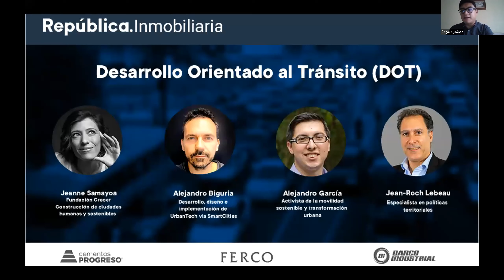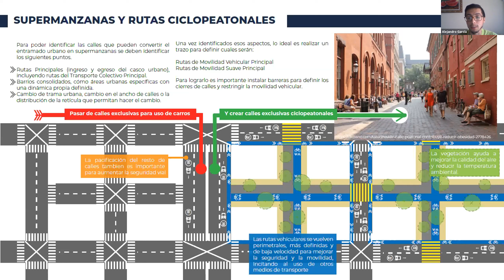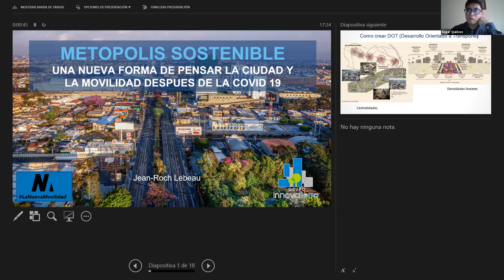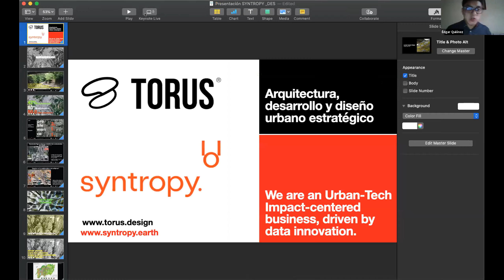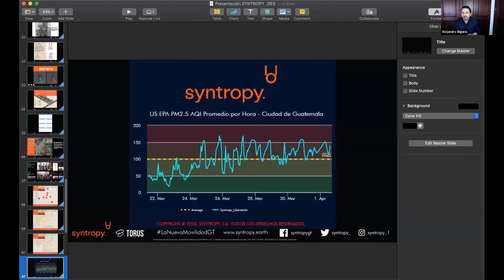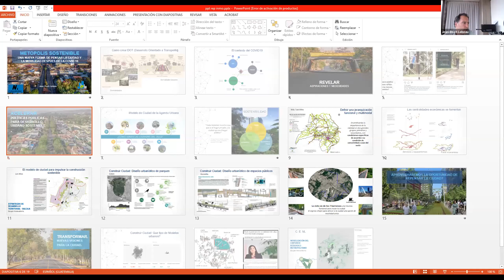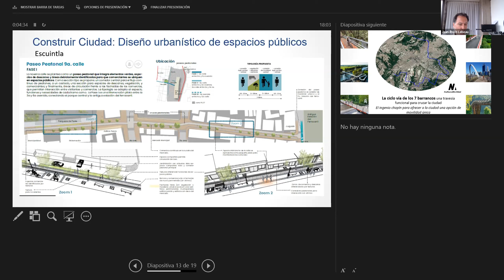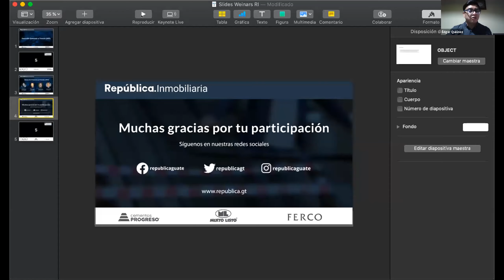Webinar | Desarrollo Orientado al Transporte (DOT)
Desarrollo Orientado al Transporte (DOT)